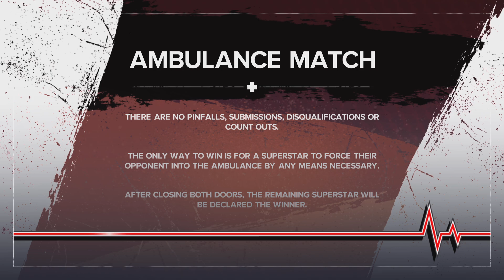Randy Orton vs. Kevin Owens - Ambulance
WWE 2K24 - Ambulance Match.